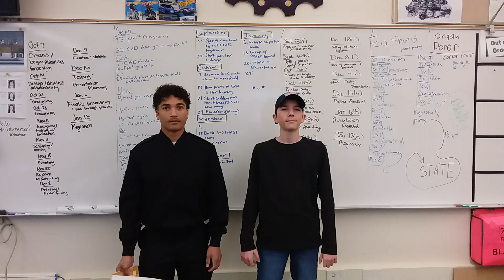Ezekiel Julian Paper Crane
Paper Crane Testing, First Period Engineering 2022/2023, Oak Harbor High School.